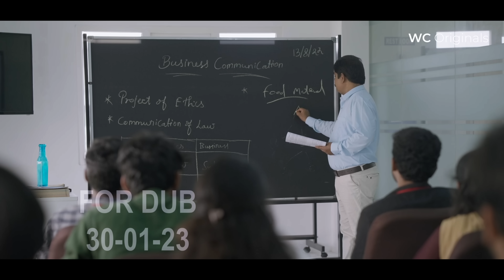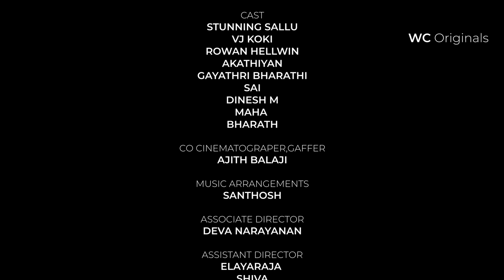Tom and Jerry - Episode 3 - tamil web series - Wonderful Cinemas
FOR PROMOTE YOUR BRAND IN OUR CHANNEL

Production - Wonderful Cinemas
Producer - SATHISH KUMAR
Writing - Direction  - Editing - Dop | MADHAN VARATHARAJAN
Cast | STUNNING SALLU -VJ KOKI - ROWAN HELLWIN - AKATHIYAN - GAYATHRI BHARATHI - SAI - DINESH M -MAHA -BHARATH

Co Cinematographer , Gaffer AJITH BALAJI
Associate Director DEVA NARAYANAN
Asst Director ELAYARAJA - SHIVA
Asst Cinematographer MUGUNTHAN - SANTHOSH BALAJI
DI, Poster Design, Mix - MADHAN VARATHARAJAN